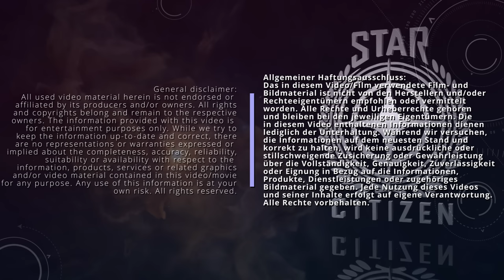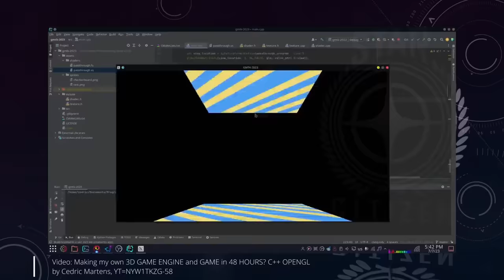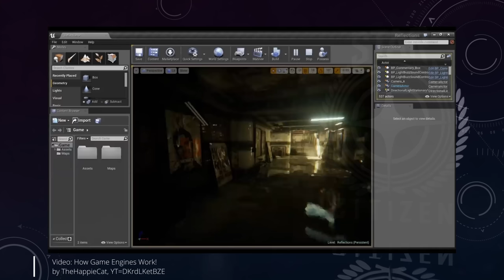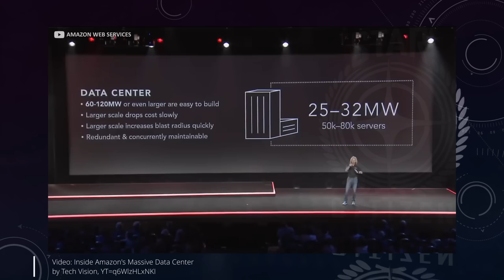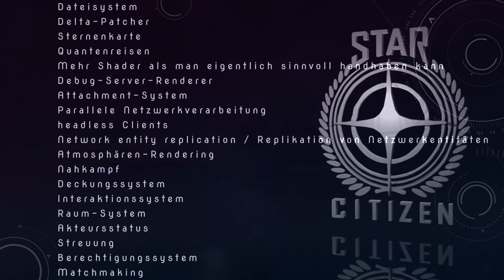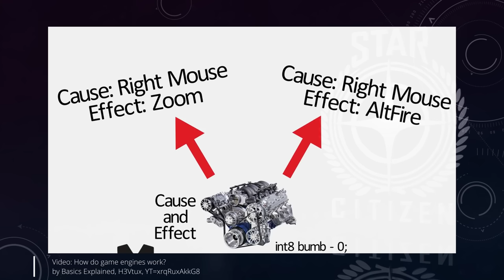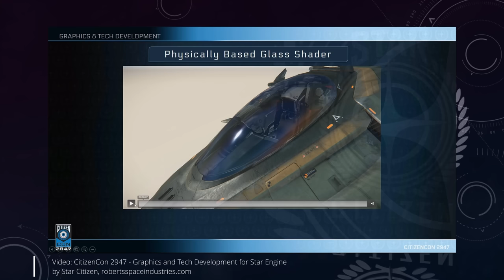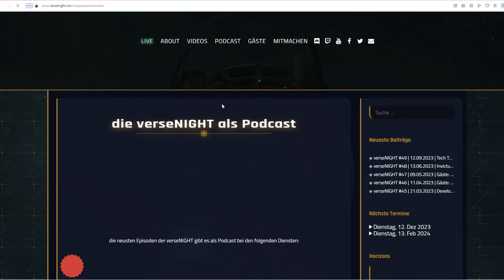Star Citizen EXKURS⭐Die STAR ENGINE von CIG (GER/DE 19.10.2023)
Ein Video nach Art einer Dokumentation, in dessen Rahmen ich das Thema Engine bespreche, auf die Historie des Wortes und der Gaming-Engines eingehe und auf die Historie der Star Engine schaue. Final geht es um die Frage, ob die Star Engine bereits heute veraltet sein könnte. Viel Spaß beim Anschauen!

➥ INHALTE

00:00 - Vorwort
01:32 - Intro

### Engine Grundlagen ###
01:43 - Ursprung: Woher stammt das Wort "Engine"?
06:06 - Computer-Engine: Der Motor in meinem Spiel
10:16 - Computer-Engine: Wozu benötigt man sie?

### Star Engine Historie ###
15:36 - Die CryEngine: Die beste Engine ihrer Zeit
17:49 - Die Lumberyard-Engine: Ein kleiner Schritt für Amazon
19:43 - Die Star Engine: The next (final) BIG thing

### Diskurs Star Engine ###
26:16 - Die Star Engine: Bei Release schon veraltet?
31:47 - Engine Jungbrunnen: Wie lange kann eine Engine bestehen?

34:19 - Fazit, Zusammenfassung: What did we learn today?
41:39 - Outro

➥ QUELLENANGABEN

Verwendete Videos zur Beweisfunktion: Quellenangaben unter den jeweiligen Sequenzen im Video inkl. Youtube-Link (Nennung in Kommentarsektion nicht möglich wegen Zeichenbegrenzung)
Used videos as evidence function: source information under the respective sequences in the video incl. Youtube link (naming in comment section not possible due to character limit)

Weitere Hintergrundvideos:

CitizenCon 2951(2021) B-roll Sizzle reel
2Polygons aka Big28k (ex-CIG)

➥ LIZENZEN
Verwendete Loops und Effekte sind kommerziell

pngtree PREMIUM:
Thumbnail-Effekte und "Abo"-png/ameraltaf sind
lizenziert, UID: 46736945/Kai Bach

MOTIONARRAY.com:
Intro und Logo sind lizenziert bei motionarray.com, Kai Bach:
Logo Intro Flames By SGcreations
Coffee Beans Logo Reveal By Reflection Motion

Search Words (Ignore):
Search Words: Star Citizen, Star Citizen Alpha 3.21, Alpha 3.21, CitizenCon, game2gether, Pyro, Star Citizen Deutsch, Übersetzung, Server Mesh, Server Mesch, Server Mesching, 2953, Replication Layer, Object Container, Persistent Entity Streaming, Engine, Engineering, History, SciFi, Planet, Planetenatmosphäre, PU, PTU, PUT, Persistenz, persistent, wann kommt Alpha 4.0, stimmehamburg.de, sprecher, voiceactor, voiceartist, voice, voiceover, trailer, trailervoice, demo, reel, demoreel, vo, work, 2023, stimme, robertsspaceindustries, squadron42, ingame, spacegame, videogames, sciencefiction, zocken, roleplay, hörspiel, hörbuch, hoerbuchecke.de